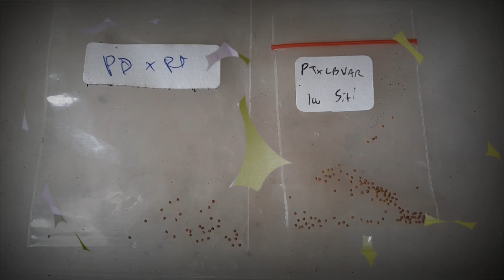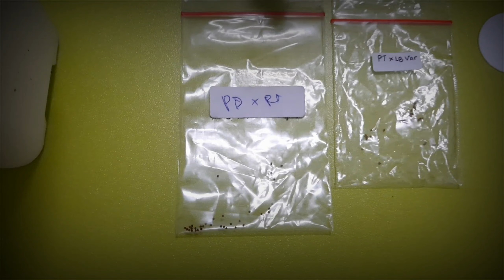Percobaan Menanam Biji Kaktus Gymno Pink Diamond VS Pink Tiger